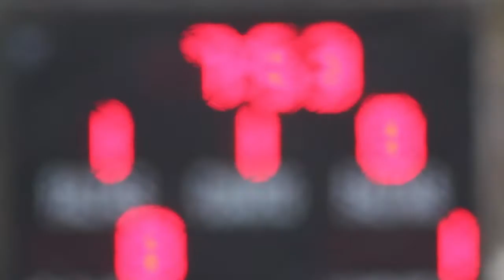La experiencia de Semana Leones 2015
Del 28 al 30 de mayo, nuestros Leones Anáhuac e invitados especiales celebraron la pasión y la garra del Deporte en sus diferentes disciplinas.
Disfrutemos los mejores momentos de este emocionante torneo.